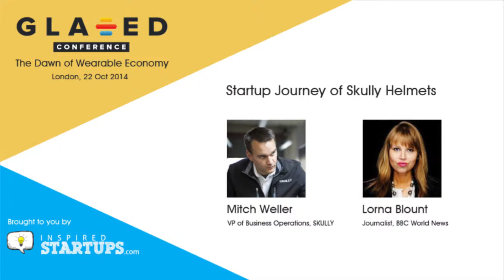InspiredStartups.com - Startup Journey of Skully Helmets shared by Mitch Weller (SkullySystems.com)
Six minutes… That’s what it took for Wearable World company Skully Helmets to hit their target goal of $250,000.  They would go on to be the top technology and top Wearable product of all time for Indiegogo raising over $2 million. As a curtain call they’ve recently been named a CNN top ten technology to change the world. Hear and learn about what focus, determination, heartache, and luck turned their 2 hard years into an “overnight” success. Also check out the most advanced motorcycle helmet in the world.